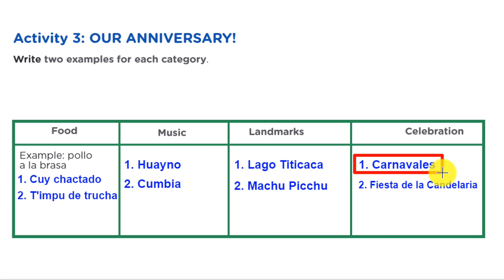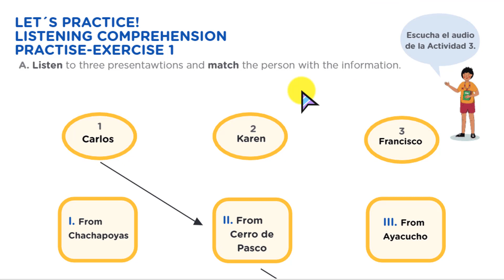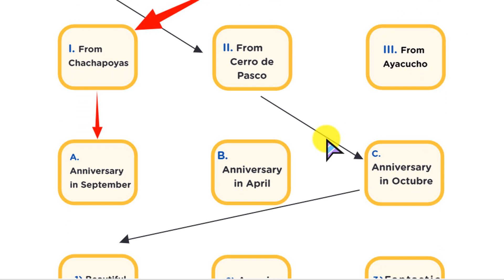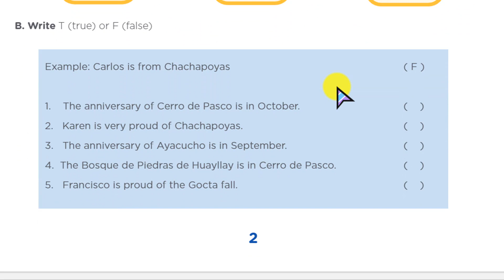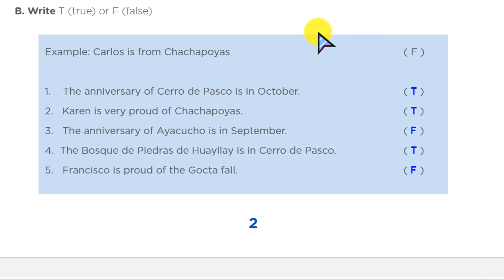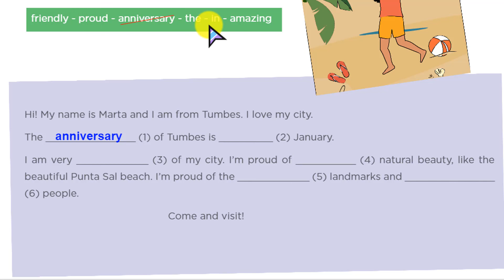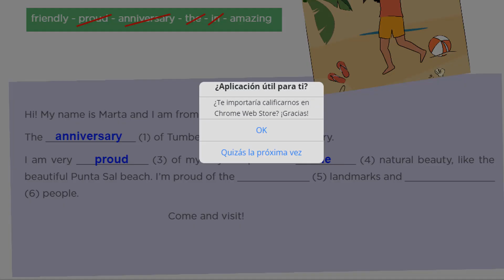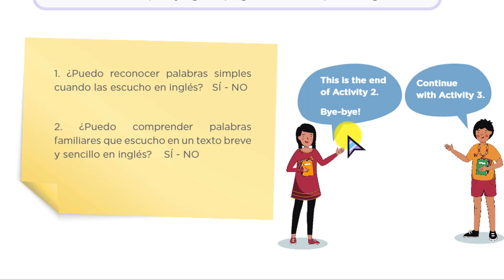INGLÉS RESUELTO 1ro y 2do SECUNDARIA | EXPERIENCIA 9 ACTIVIDAD 3 Aprendo en Casa 2021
Resolución de Aprendo en Casa - Inglés 1° y 2°🔴Experiencia de Aprendizaje 9 - Actividad 3
EXP. #09: This is Peru!
ACTIVITY 3: OUR ANNIVERSARY!

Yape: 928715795